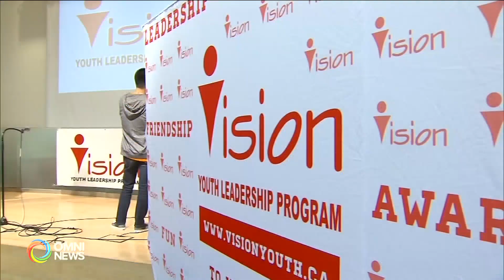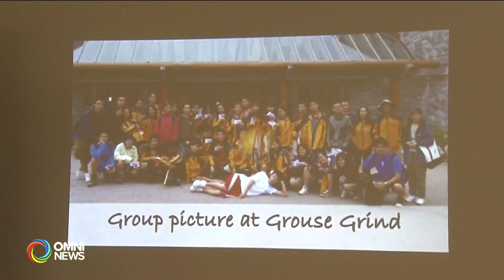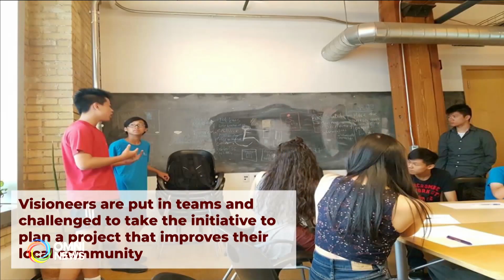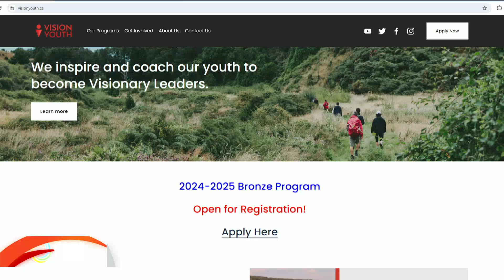專訪:展望青年領袖培訓計劃招收本年度學員 | OMNI News Cantonese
我們討論過好幾次, 現今青少年太多時間活躍於互聯網世界, 缺乏實際社交技巧, 令領導能力, 及對抗逆境的韌力, 都大幅減低, 尤其經過3年的新冠疫情, 情況更加普遍及嚴重. 成立超過20年的展望青年培訓計劃, 透過一系列的培訓, 加強軟技巧及戶外實體訓練, 協助青少年建立全面的人格發展. 專訪展望青年領袖培訓計劃的主席李樹德, 及董事宋紅梅。